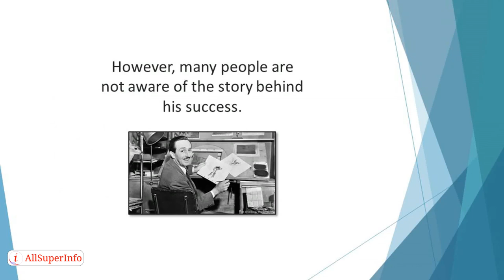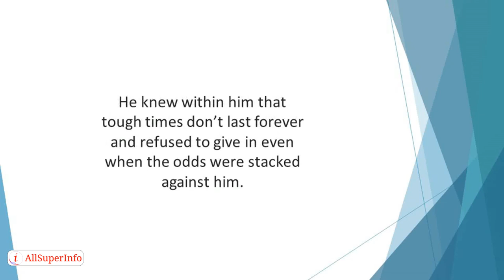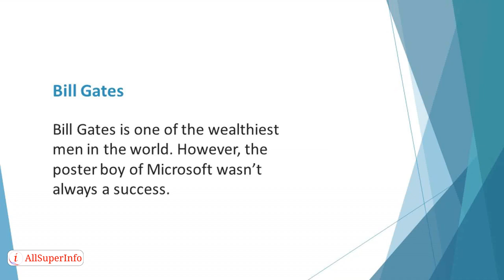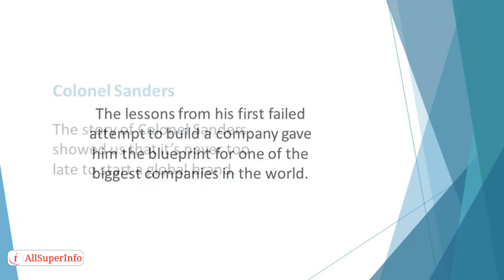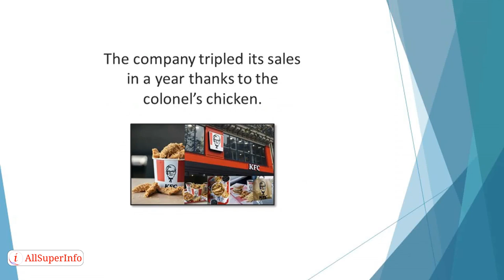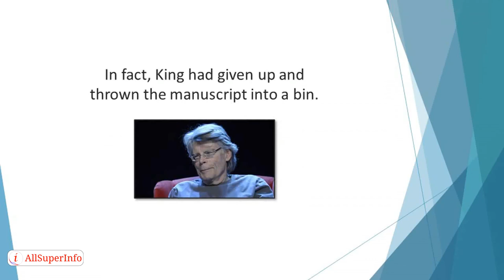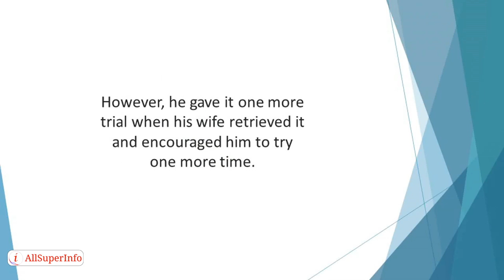04 Even the Rich Cries